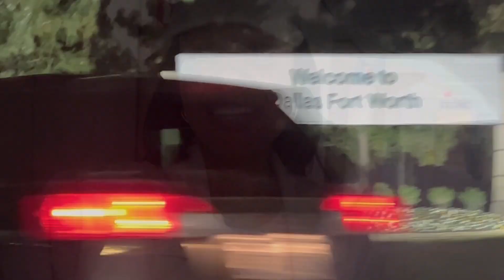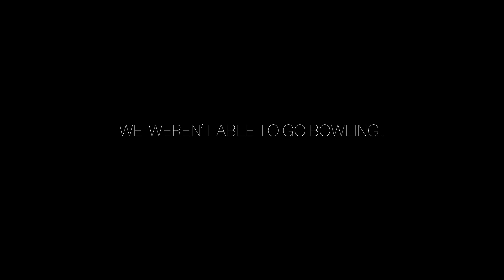The power of sisterhood~ from instagram to real life genuine friendship. Dallas vlog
Happy last Sunday of the year!!! Spend the weekend with me as I get to meet my Instagram friend who became a sister to me. We're eating out, shopping, laughing and loving on each other. We're all we got, girls, let's lift each other up. 🤍

Happy new yearrrrrrr!!🥳🥳🥳 🥂